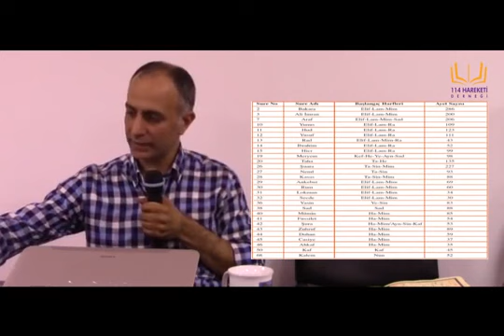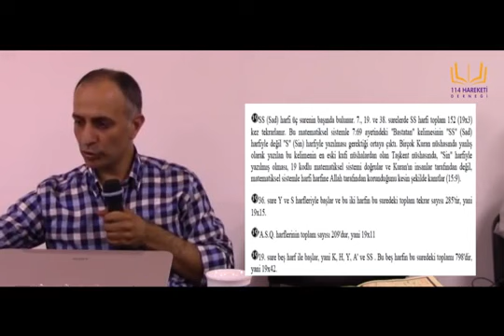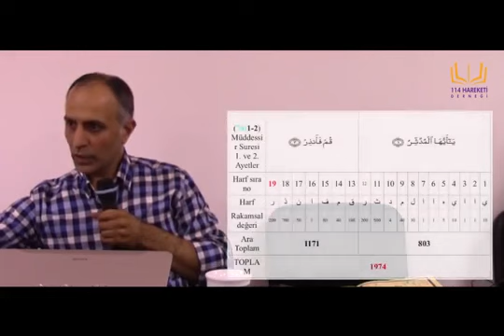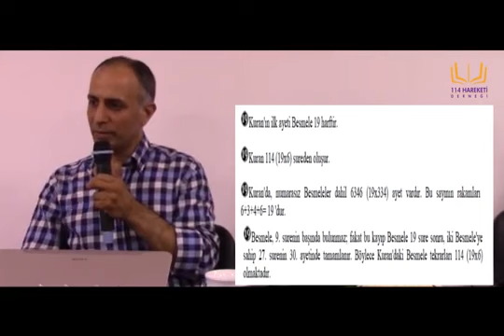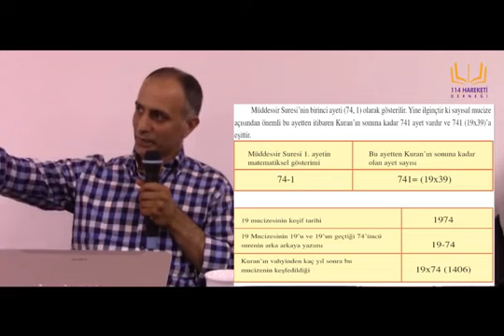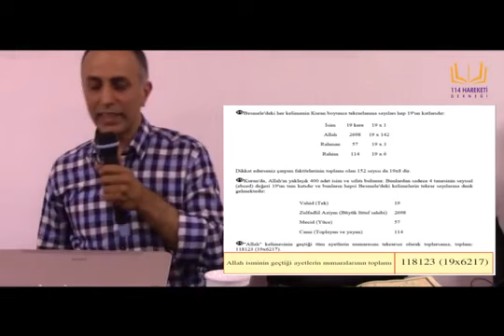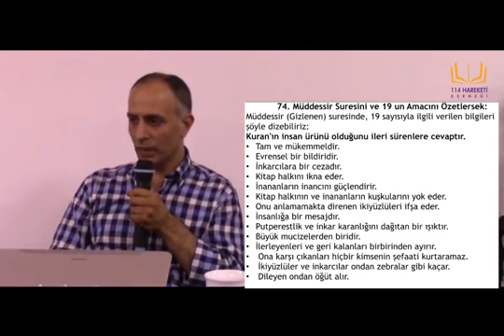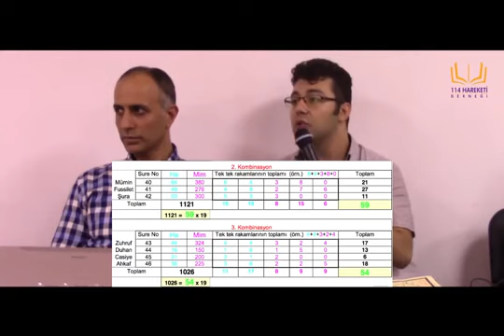19 Mucizesi Nedir? Bölüm (1)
19 Mucizesi Nedir?  19 hakkında 5 bölümden oluşan sunum.
19 birini körlemesine dinleyip kabul edebileceğiniz veya reddedebileceğiniz birşey değildir. Kuran her yönüyle olduğu gibi matematiksel yönüyle de hayran bırakmaktadır.
Hurufu mukattaa hakkında açıklamalar nelerdir ?, 19 mucizesi nedir ?, besmele kaç harften oluşur ?,  müddessir suresi hakkında açıklamalar nelerdir ?, 19 sayısı ile ilgili ayet hangisidir ?, kurana eklenen ayetler yoktur. kuran mucizeleri var mı ?, vahid kelimesi kaç defa geçiyor ?, 19 sisteminin anlamı hakkında açıklamlar nelerdir ?, kuranda ay takvimi hakkında açıklamalar nelerdir ?, besmele kaç kere okunmalı ?, kesikli sayılar hakkında açıklamalar nelerdir ?, müddessir suresi hakkında açıklamalar nelerdir ?

Mehmet Emin Akın, Muhammed EMin Yıldırım, Mustafa Öztürk, İlhami Güler, Abdülaziz Bayındır Hoca  yardımcı yrd. doçent doktor profesör prof. dr. nedim bal khalid yasin zakir naik ahmed deedat feyzullah birışık mahmud varhan musab köylüoğlu fikrettin koç zafer mert hasan karakaya ali yücel ali küçük Abdullah İmamoğlu Ebu Hanzala Hoca ABU MUSAB ŞEYH ABDULKERiM KIBRISi Cübbeli Ahmet Mahmut Ünlü Hoca Efendi mahmud efendi hazretleri (kuddise sirruhu) (k.s.)
Sırruhu Ahmed Kalkan Musa Hoca Caner Taslaman Videoları Ahmet Murat SAGLAM sağlam hakkı yılmaz solonlu sonia cihangir Gurkan gürkan Engin 0Hakikat0 Sorgulayan Müslüman MÜSLÜMANCA DÜŞÜNMEK r. ihsan eliaçık tefsir dersleri ferhat yelten serdar pandoranatural Kuran Araştırmaları Grubu Insana dair Şirkle Mücadele (Allah'a Ortak Koşanlar) yaşar nuri öztürk saba tümer cnn habertürk teke tek Serdar Solan Fetullah fethullah GÜLEN murat kiziroğlu bana dinden bahset süleymaniye vakfı fıtrat tv süleyman ateş kalk ve uyar enis doko emre dorman video videoları videosu Kur'an Hiç Tükenmeyen Mucize akabe medya vakfı mustafa islamoğlu isyanoğlu mehmet okuyan caner taslaman edip yüksel bahai islam'ı anlamak kuran'ı anlamak bize kur'an yeter tek kaynak kuran edip yuksel metin yüksel tevhiddersleri muhammed esed ihsan şenocak ebubekir ebubekr sifil şeyh abdullah yolcu gurabayayinlari guraba yayınları Suffagah. com Derin Düşün Ateist Yüzondört 114 Hareketi Dernegi medresetulmahmudiyye.com Gavsi, sani, gavs, Adıyaman, menzil,
Yahova'nın yehova'nın Şahitliği şahitleri Esma'ül ebubekir sıddık ali (radıyallahu anh) Hüsna - Engin Noyan Harun ÜNAL Hoca & Ramazan KOYUNCU - Tek parça Kur'an'la Yüzleşme Tahir Büyükkörükçü Hocaefendi Konu: Mevzu Hadisler ve Tevhid Algısı
ÇAY TV.. 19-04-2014 Ali Rıza Demircan Ay yarıldı mı Gül'den Damlalar - "Kalbimizin Kapıları Açıldığında" Dursun Ali Erzincanlı Buhari ve Müslim'de uydurma Hadisler senai demirci Harun ÜNAL Hoca Uydurma Hadisler-Tek parça
Mevlana'ya, Muhittini Arabi'ye, Yunus Emre Kur'an'a Recm Ayeti Uyduran ! Sapıklara Cevap Kur'an'a atılan: 'Recm ayeti vardı keçi yedi' iftirası!!! Bayraktar Bayraklı İsra olayına iman ederiz ama miraç yahudi uydurmasıdır! [Ercümend Özkan
İsra olayı nasıl göğe yükselmeye dönüştürüldü? [Prof. Dr. İsrafil Balcı SAADETTİN MERDİN zekeriya beyaz
Şirk Dini ve Hallaç-ı Mansur Mevlana Müslüman Değil Mecusidir Mustafa Öztürk Türkiye Hadis Meclisi mustafa karataş isa'nın nuzülü kabir azabı şefaat mehdi deccal mucize miraç mirac
Abdulvehhab ve Vehhabi Hareketi Kerem Önder İhramcızâde İlim Yayma şehit şehid bayram ali öztürk hoca
Tasavvuf Dili Menzil, İsmailağa ve Süleyman Efendi cemaati ihvanı Kısa Kısa Cübbeli Ahmet ceviz kabuğu Ahmed İslamoğlu
Necmettin Erbakan recep tayyip erdoğan Başbakan ahmet Davutoğlu hazreti mehdi (aleyhisselam) abdullah özütürk (ebu erva) timurtaş uçar hoca
Sheikh Nazim Osmanlı Dergahı naksibendi tarikati bursevi yolu Dervis Molla Mustafa Sakaryevi
SEYH AHMED YASiN BURSEVI HAZRETLERi seyh ahmet yasin el bursevi sohbetleri
Molla Yasin Sakaryevi ebu said imam hatip yasin gündoğdu yusha evans mustafa karataş faruk beşer yusuf kaplan mahmud esad coşan hocafendi hayrettin karaman

davut dağ edip yüksel ceviz kabuğu caner taslaman efe aydal ile atışma tartışma dağların karımısın reddiye 19 taner demirci salavat lopez taner eon lopez Fethullah Gülen Hoca'ya İkinci Mesaj İsa'nın Yeniden Dünya'ya Gelişi - 1 (Mesih kelimesinin anlamı) Salatın şekli var mıdır? Yahova'nın Şahitliği nedir? Şirk midir?
efe aydal edip yüksel kırmızı hap serkan aktaş huzur ve irfan astronomi ulusal kanal podcast evrim adnan oktar ateizm ateist amerika serisi a cevap aikido anime akp atatürk başbakan buz pateni bozuk cd okan bayülgen cin belgeseli dava dindar dövüş dede doktor dayılar ddnet efecast eşek emekli npc ercik fallout kısa film ekşi green card iş görüşmesi headphone hugo hoca hızlandırılmış nihat hatipoğlu ilahiyatçı kırmızı hap bölüm 2 kürt mahkeme mavi ekran müzik new york namus polisi oruç ofis asistanı çınaraltı özür diledi portakal namus polisi richard dawkins röportaj ramazan Ercüment ercümend Özkan turu serkan aktaş seattle sözler köşkü şeker şampi